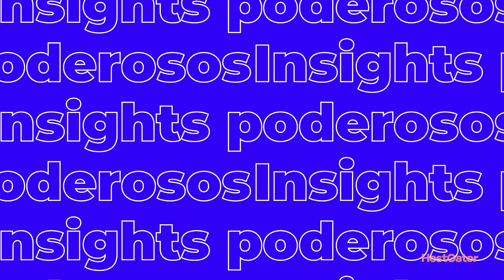COMO ATRAIR CLIENTES PARA SUA LOJA VIRTUAL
No vídeo de hoje, o Bruno de Oliveira, CEO do Ecommerce na Prática, dá 9 dicas de como atrair visitas para dentro da sua loja virtual.

Com o mercado extremamente aquecido, o que é preciso fazer para atrair os clientes para a sua loja virtual?

O Bruno dividiu o conteúdo em 4 modalidades de atração e dentro de cada uma delas estão as sacadas para você atrair novas visitas, gerando tráfego. São elas:

1- Criação de Conteúdo: divulgar apenas fotos de produtos não vai atrair novos clientes. Você precisa criar conteúdo de valor para fazer com que essas pessoas engajem com a sua marca.

Uma audiência engajada, além de comprar os seus produtos, ela também compartilha, curti e comenta nas suas redes, ajudando alcançar mais pessoas. Mas isso só acontece se o seu conteúdo for realmente interessante.

2- Anúncios pagos: os anúncios pagos são essenciais, pois conseguem impactar muito mais pessoas comparados aos conteúdos orgânicos que falamos no tópico anterior.

Uma ótima ideia é pegar um conteúdo muito bom que você criou e atraiu muitas novas visitas e transformá-lo em um anúncio poderoso.

3- Parcerias com influenciadores: selecione os principais influenciadores que tenham relação com o seu produto e com a sua persona.

Modalidade 2: Iscas

1- Isca Digital: crie um conteúdo gratuito, ofereça para as pessoas e, em troca, você captura  alguma informação delas (e-mail, telefone, celular…). Essa Isca vai conectar as pessoas a tua loja virtual, com o propósito de transformá-las em leads para a sua empresa e futuros clientes.

Modalidade 3: Google

5- Google Ads: é por meio dessa ferramenta que você vai entender o que e como o seu público pesquisa no Google quando quer comprar algo do seu nicho. Assim, você vai identificar as palavras-chave para inserir nos anúncios dentro do buscador para atrair visitas.

6- Google Shopping: é o anúncio mais específico para produtos. Você já deve ter pesquisado por algum produto no Google e no topo da página aparece um carrossel com variedades do mesmo produto. Isso são os anúncios do Google Shopping.

7- Youtube: com o Google Ads, também possível anunciar no Youtube. Essa é uma forma de impactar pessoas que estão buscando não só por produtos do seu nicho na plataforma, mas também por assuntos relacionados.

Modalidade 4: Blog

8-Anúncio em Blogs relevantes para a sua audiência: pesquise quais blogs o seu cliente costuma acessar para saber mais sobre notícias, artigos… Identificando os principais, você pode colocar banners de anúncios dentro desses blogs para impactar o seu cliente.

9-  Posts patrocinados: Outra maneira é criar posts patrocinados para que os blogs que você mapeou publiquem no site, atraindo mais pessoas por meio de conteúdo que leva para o link da sua loja virtual.

Com essas sacadas, você vai conseguir atrair muita gente para dentro da sua loja virtual e vai passar a ser visto com uma marca relevante no mercado.

Mas atenção: você pode utilizar mais de uma dessas estratégias ao mesmo tempo, não precisa focar em apenas uma.

Faça o que for possível para a sua empresa no momento, mas não deixe isso para depois!

E para estruturar o seu negócio e encaixar as engrenagens da forma correta, nós criamos um Checklist com o método de 6 etapas que você deve seguir na hora de construir um Ecommerce.

Empreendedorismo
Ecommerce
Atrair Visitas Para Loja Virtual
Atrair Visitas Para Site
Atrair Clientes